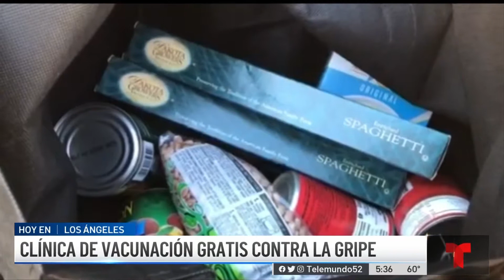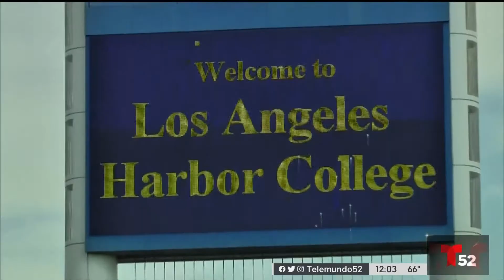Wilmington Community Resource Center Flu Clinic - KVEAHD